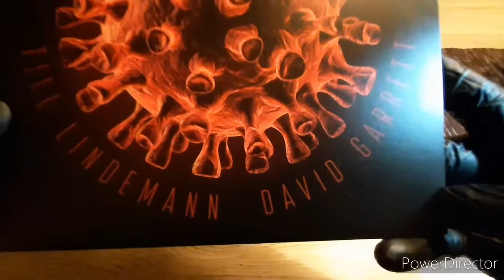Till Lindemann ft. David Garrett - Alle Tage ist kein Sonntag - LP